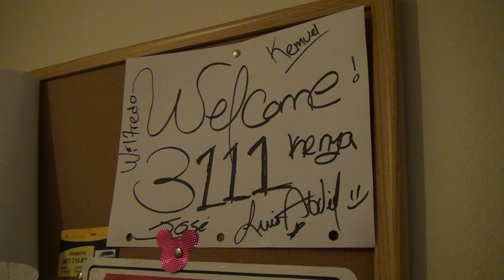Disney World N°43 - 06 24 - Mon appartement à Vista Way